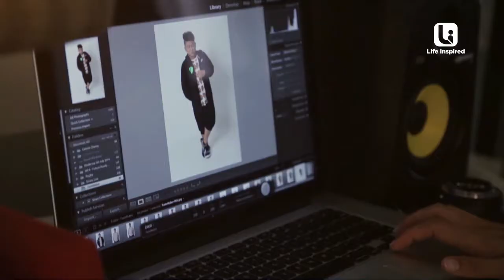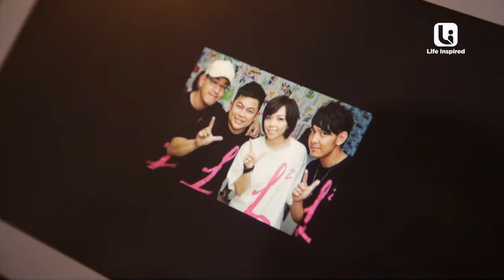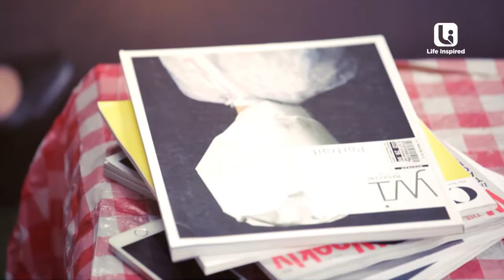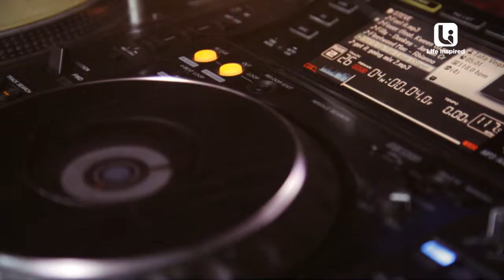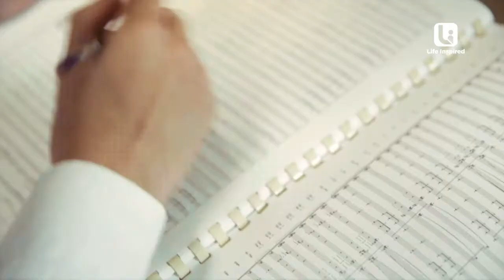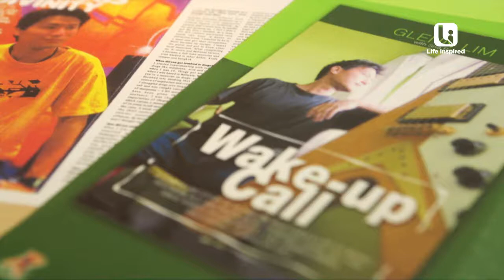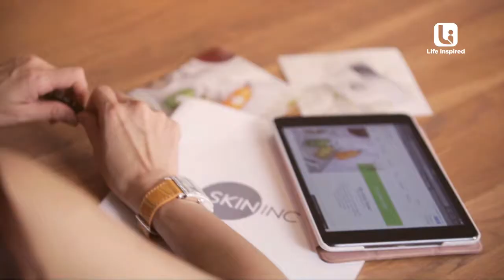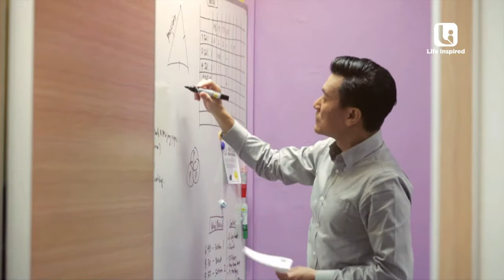Tastemakers Singapore 2014 | Full Episode 1 | Life Inspired